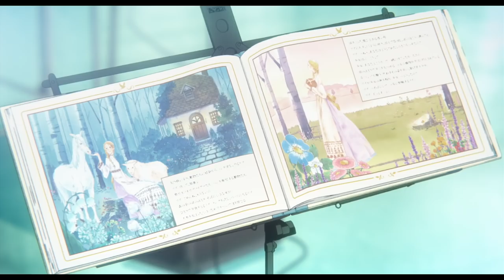Liz et l'oiseau bleu - Bande annonce - Au cinéma le 17 avril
Une émouvante et délicate histoire d’amitié entre deux lycéennes, NOZOMI et MIZORE, toutes deux musiciennes, aussi proches que différentes...
NOZOMI est une jeune femme extravertie et très populaire auprès de ses camarades de classe
 , doublée d’une talentueuse flûtiste. MIZORE, plus discrète et timide, joue du hautbois.
MIZORE se sent très proche et dépendante de NOZOMI, qu’elle affectionne et admire.
Elle craint que la fin de leur dernière année de lycée soit aussi la fin de leur histoire, entre rivalité musicale et admiration.
Les 2 amies se préparent à jouer en duo pour la compétition musicale du lycée Kita Uji. Quand leur orchestre commence à travailler sur les musiques de Liz und ein Blauer Vogel (Liz et l’Oiseau Bleu), NOZOMI et MIZORE croient voir dans cette oeuvre bucolique le reflet de leur histoire d’adolescentes.
La réalité rejoindra-t-elle le conte ?